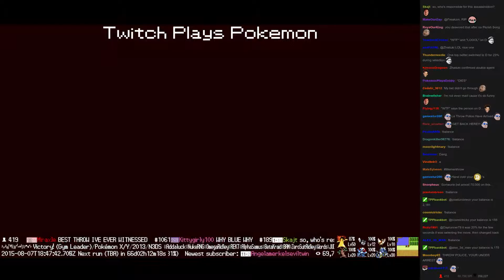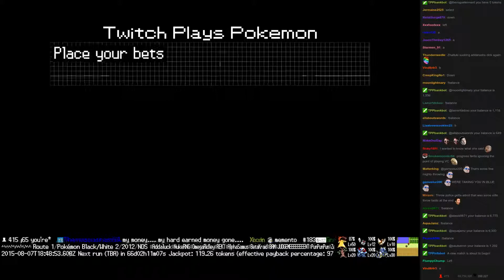Twitch Plays Pokémon Battle Revolution - Match #19836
Match #19836 [Blue: Swablu, Roserade, Diglett] vs [Red: Hitmontop, Pelipper, Elekid]